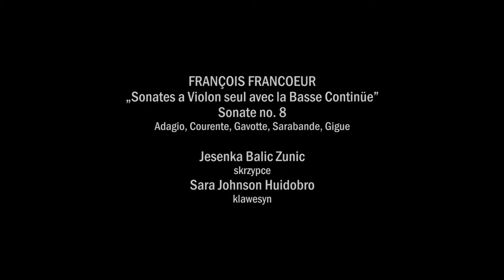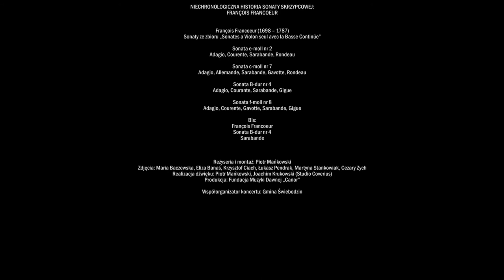Francois Francoeur - Sonate in f minor No. 8, Jesenka Balic Zunic, Sara Johnson Huidobro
[EN]
Music in Paradise 2021 Festival on the Internet
XVIII (XIX) Music in Paradise Festival
Church of Assumption of the Blessed Virgin Mary and St. Martin in Gościkowo-Paradyż

Jesenka Balic Zunic, violin
Sara Johnson Huidobro, harpsichord

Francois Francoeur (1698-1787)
“Sonates a Violon seul avec la Basse Continue” Sonate in  f minor No. 8
Adagio, Courante, Gavotte, Sarabande, Gigue

[PL]
Muzyka w Raju 2021 Festiwal w Internecie
XVIII (XIX) Festiwal Muzyka w Raju
Kościół pw. Wniebowzięcia NMP i św. Marcina w Gościkowie-Paradyżu
19 sierpnia 2021

Jesenka Balic Zunic, skrzypce
Sara Johnson Huidobro, klawesyn

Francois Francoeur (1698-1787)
“Sonates a Violon seul avec la Basse Continue” Sonata f-moll nr 8

Dofinansowano ze środków Ministra Kultury, Dziedzictwa Narodowego i Sportu
pochodzących z Funduszu Promocji Kultury w ramach programu „Muzyka”, realizowanego
przez Narodowy Instytut Muzyki i Tańca. Partner główny: Urząd Marszałkowski
Województwa Lubuskiego